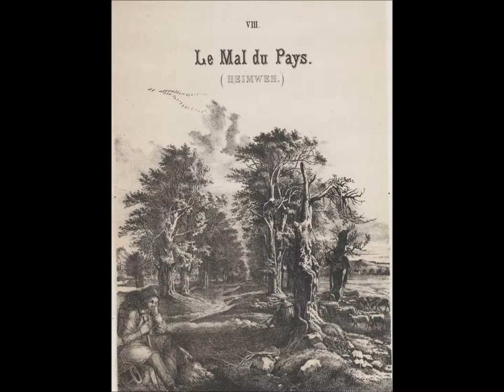Liszt, Années de Pèlerinage I (Suisse): Nr. 8 Le Mal du Pays, Wolfgang Weller 2014.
Années de Pèlerinage I (Suisse): Nr. 8 "Le Mal du Pays" (NG2 A159 Nr. 8)

FRANZ LISZT / COMPLETE PIANO WORKS / WOLFGANG WELLER